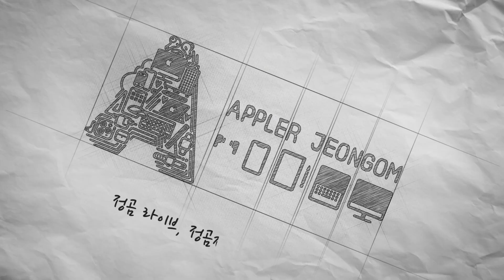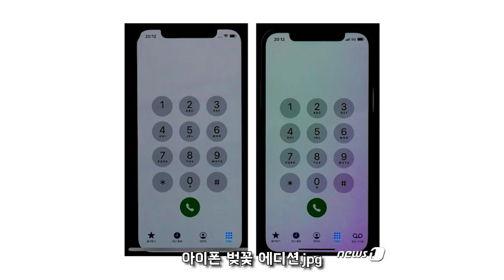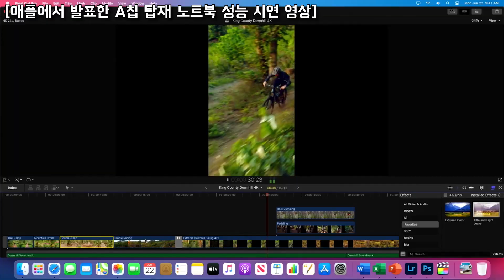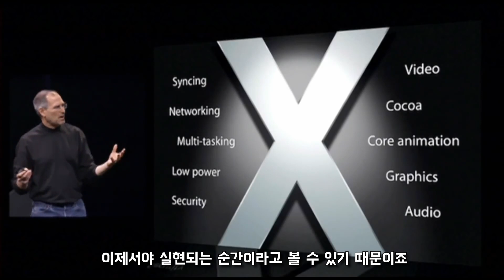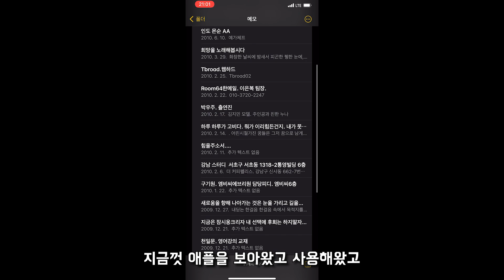2020년 애플의 마지막 이벤트에 즈음하여 역대 원모어 띵을 찾아봤습니다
감성 주의. 졸음 주의, 마지막 예쁜 사람 주의